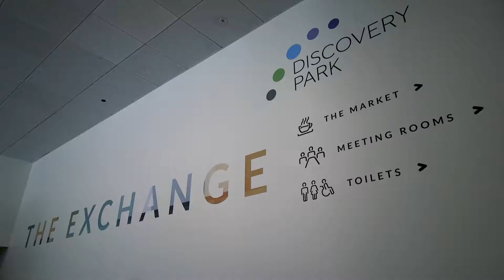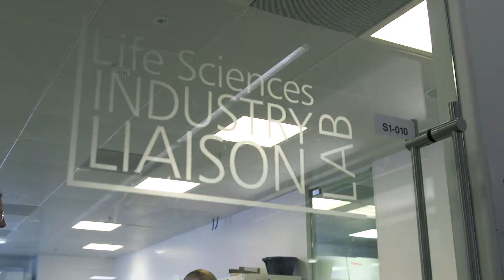Venomtech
Venomtech is a great example of the innovative and collaborative approach to business that continues to bring global attention and success to the life science sector across Kent and Medway.